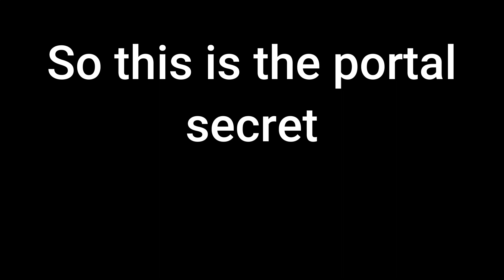Build Mode's got another secret.... (Portal Music)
Credit: @ErnieC3

Amyways, I'm a Roblox Piggy Youtuber, so I cover everything to do with Roblox Piggy. That includes the main game, and its chapters, piggy intercity, piggy: the lost book, as well as the occasional piggy fangame. I also make videos and streams regarding Piggy: Build mode, including some of its tricks, secrets, updates and tips as well as make maps with a team. Some maps we've made are the FNAF (FIve Nights At Freddy's) Security Breach remake, the Granny 3 remake, as well as a few original maps too. Sometimes, we even play these maps with other youtubers like Thinknoodles, kreekcraft or erniec3, but the goal is to get minitoon or optikk to play one of them. On top of that, I also make some theory videos as well, mostly about the insolence and its origins, and basically anything to do with piggy lore.  I also make videos about the community as a whole, like bananamin or when a famous youtuber plays piggy, like when matpat/Game theory/GT Live played. If there's anything to do with piggy, I'll cover it with a  video. Rarely, I do actually make piggy animations as well.